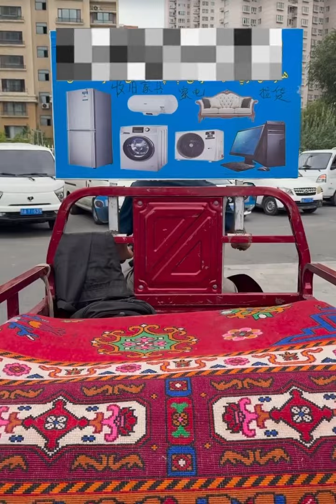ياخشى ئىنسانلار يەنە بار / Yashi insanlar yana bar